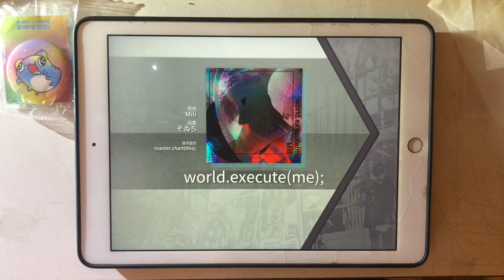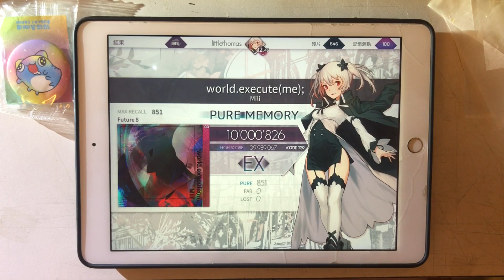【Arcaea】world.execute(me); FTR PURE MEMORY (PM)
神曲
Player:HCC